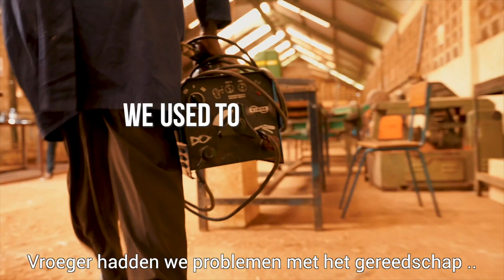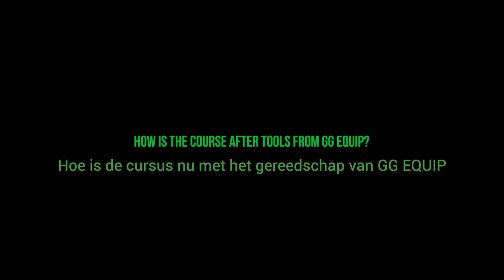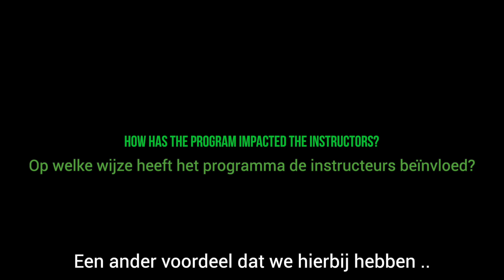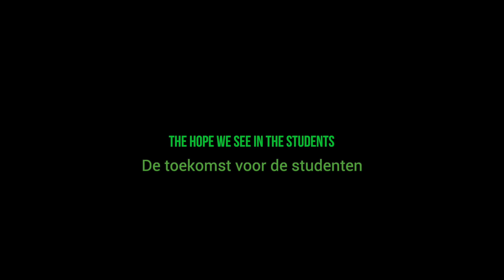‘Dankzij die studiebeurs kunnen die jongeren weer dromen over een betere toekomst!’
Andrew Okwi
Instructeur
Nile Vocational Institute

‘Ik ben senior instructeur in lassen en metaalbewerking, en het hoofd van de afdeling, bij Nile Vocational Institute in Njeru, Oeganda. Daarnaast ben ik de coördinator voor de studenten die deelnemen aan het Gered Gereedschap sponsorprogramma. Deze studenten kunnen dankzij een studiebeurs naar school. Die kans heeft velen van hen weer hoop gegeven. Veel studenten die twee of drie jaar uit school waren, zijn nu weer actief bezig met hun opleiding en maken goede vorderingen. Het programma heeft hun levens geraakt en hun toekomstperspectieven aanzienlijk verbeterd.’

Nieuwe veilige werkomgeving
‘In het vakonderwijs zijn gereedschappen en machines bepalend voor het succes van studenten. Voor de afdeling lassen en metaalbewerking was dit altijd een grote uitdaging. We hadden slechts drie lasapparaten voor een groot aantal studenten, ongeveer 48 tot 50. Dit was vooral een probleem tijdens de examenperiodes, omdat de machines niet voldoende waren voor het aantal studenten. Maar dankzij het EQUIP programma van Gered Gereedschap zijn er aanzienlijke verbeteringen doorgevoerd. Dankzij de komst van nieuwe gereedschappen is het werk veel interessanter geworden. We hoeven niet langer te improviseren met versleten en onveilige gereedschappen. Nu gebruiken we echte, veilige hulpmiddelen, wat een grote verbetering is voor zowel de instructeurs als de studenten.’

Capaciteitsopbouw van de leraren
‘Een ander belangrijk onderdeel van het EQUIP-programma is de capaciteitsopbouw van het personeel. Een groot aantal leraren heeft geprofiteerd van verschillende trainingen en workshops die zijn georganiseerd. Dit heeft niet alleen hun vaardigheden verbeterd, maar ook de kwaliteit van het onderwijs dat ze bieden. En daar profiteren weer de leerlingen van; die komen beter opgeleid van school af. Ik wil dan ook iedereen bij Gered Gereedschap oprecht bedanken voor alles wat jullie voor ons hebben gedaan!’